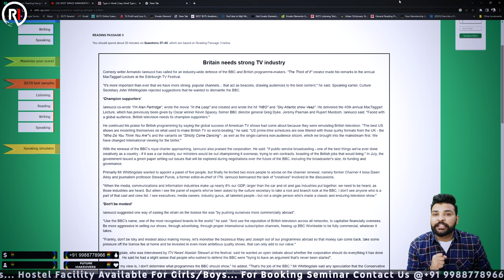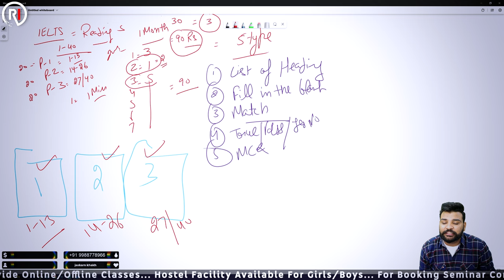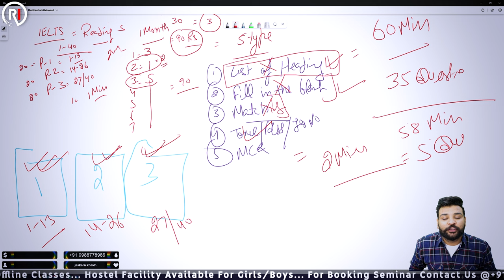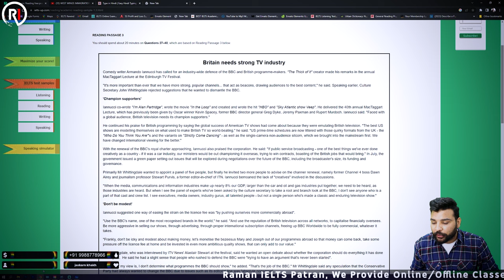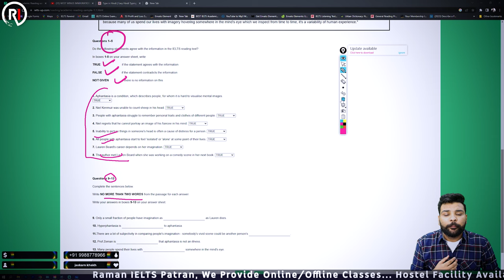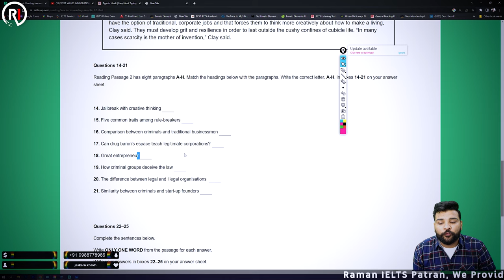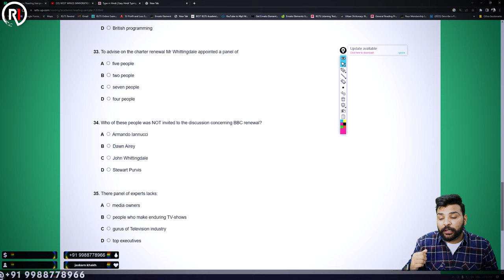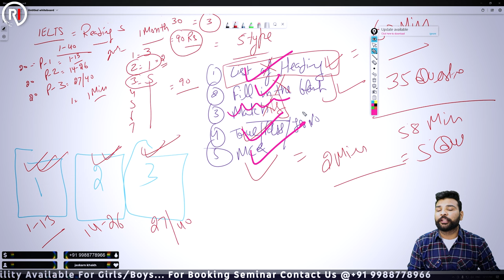IELTS Reading 40 Questions | Clear All Questions In 1 Hour | Time Management in IELTS Reading